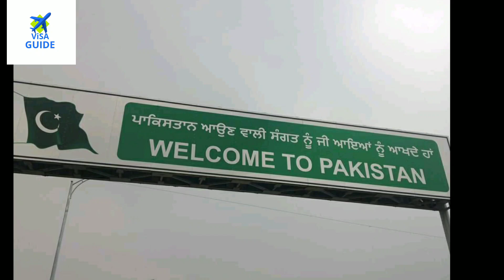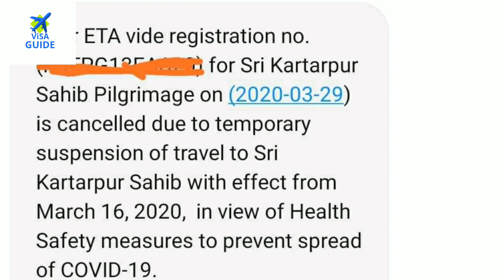Kartarpur corridor will be closed from tomorrow करतारपुर कॉरिडोर कल से बंद हो जाएगा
Business Link 🔗
Business